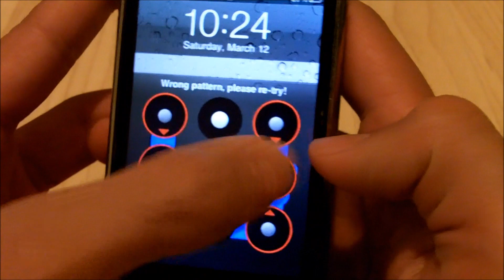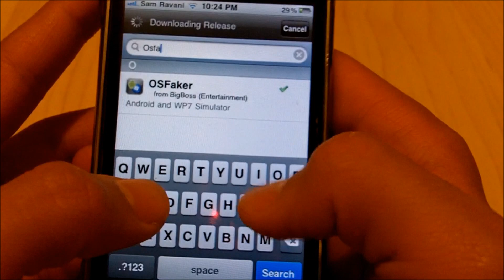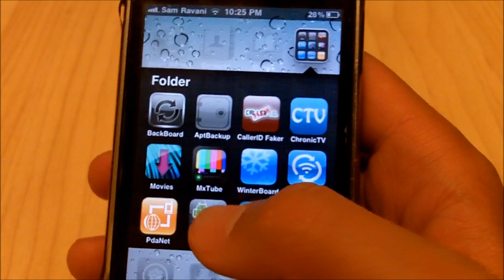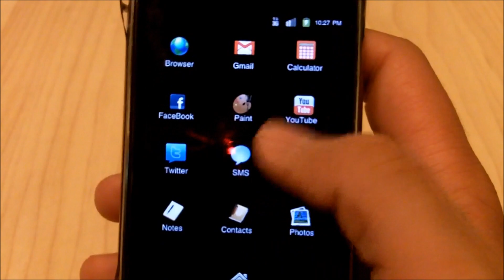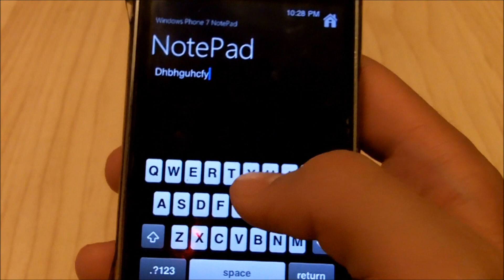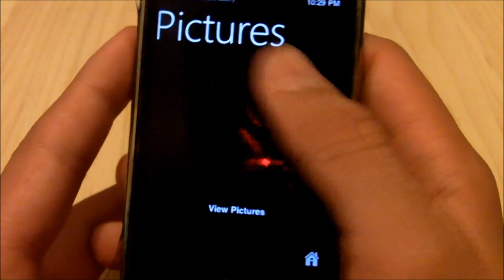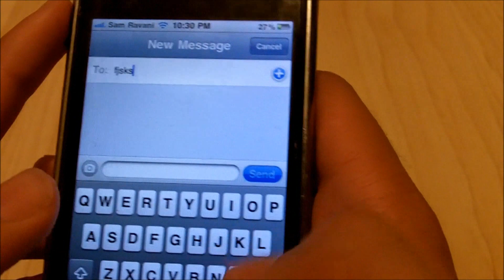How to Run Android & Windows 7 on Your iPhone/iPod Touch/iPad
OSFaker (Big Boss Repository)

Credits:

Android
Windows Phone 7
speedtest.net
Google